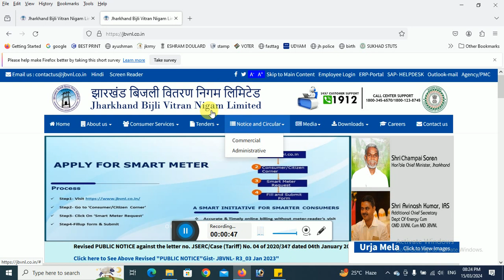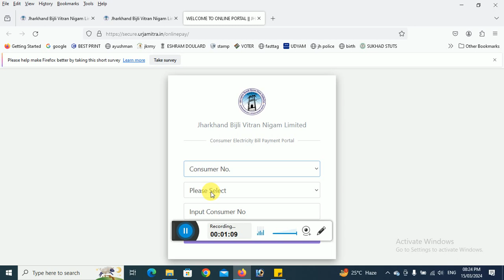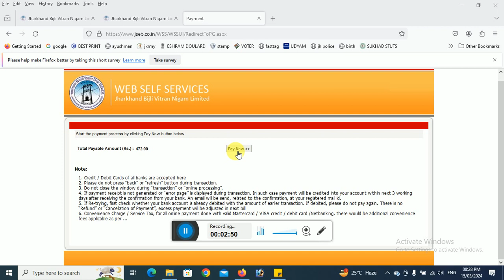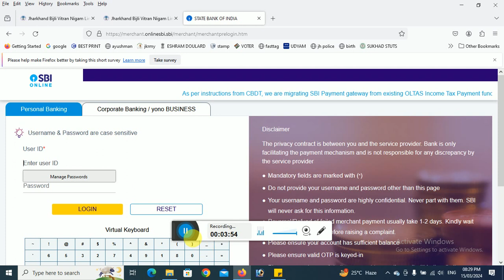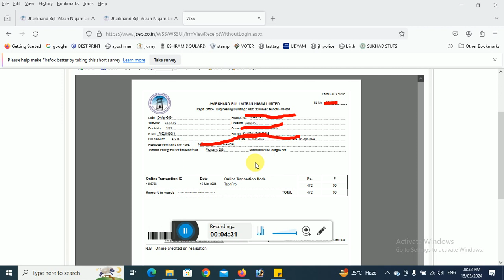jharkhand bijli bill online payment||बिजली बिल जमा कैसे करे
jharkhand bijli bill online payment||बिजली बिल जमा कैसे करे|| Jharkhand Electricity Bill Payment Online.||